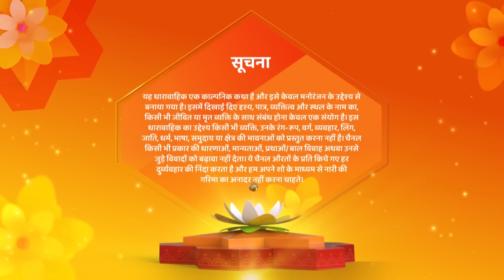Chaahenge Tumhe Itnaa New Episode 145 | Aashi Pe Ayegi Kiara Ka Khoon Ka Ilzam | Shemaroo Umang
o Watch Shemaroo Umang on the networks:
 DD Free Dish :15
 Tata Play : 184
 Airtel Digital TV: 133
 d2h: 172
 Dish TV: 142
 GTPL: 18
 DEN: 117
 Hathway: 19
 NXT Digital: 181
 SITI CABLE: 118
 FASTWAY: 25
 Digiana: 133